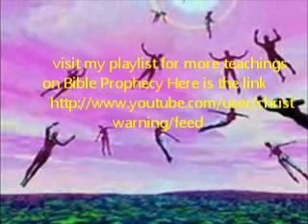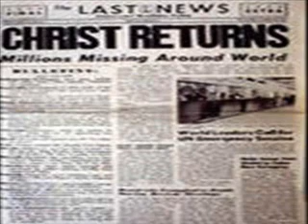TIMING OF THE RAPTURE 1.wmv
Even in the community of believers who believe in the imminent return of Jesus Christ remains the sharp divisions as the timing of the rapture of the church. I find the debate over pre, mid , and post tribulations rapture theories interesting and will like to add my understanding of the scripture on the matter. I think the truth can be seen clearly from scripture except we want to elevate our age long denominational and factionalism notions above scripture. What exactly is the scriptural position at the timing of that rapture with regard to the tribulation